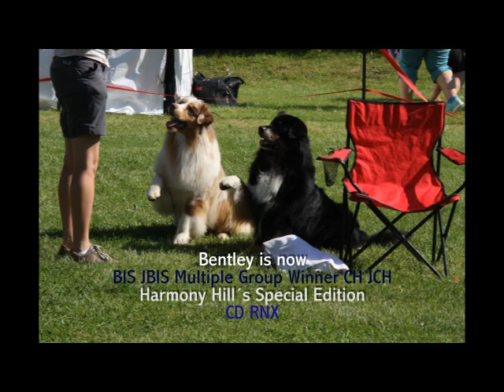BIS JBIS CH Harmony Hill´s Special Edition CD RNX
Bentleys last score for RNX Title:
199/200 Points